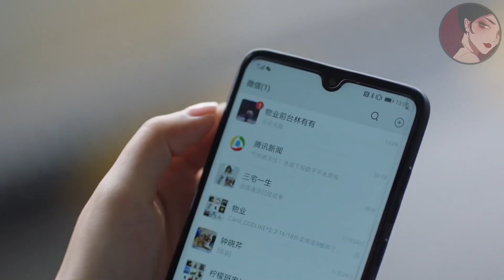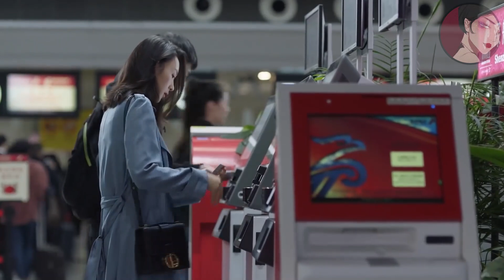徹底送走小三後，全職媽媽出門散心，異地酒吧尋求刺激，引得小鮮肉頻頻表白ep41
"ssey
💘【劇情簡介】
顧佳（童謠飾）早年與丈夫許幻山努力打拼，創立了一家煙花公司，生完兒子之後，她退居二線，平日當全職太太，偶爾幫丈夫解決工作難題。遭遇婚姻危機的顧佳，將走上事業女強人路線。